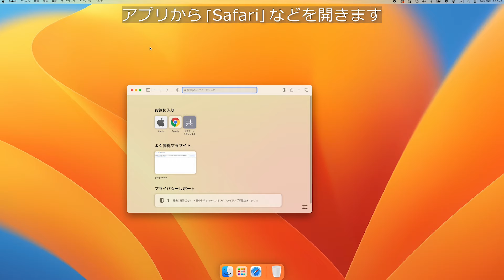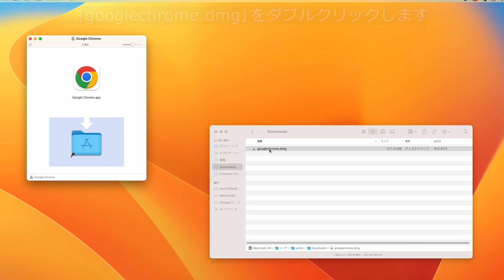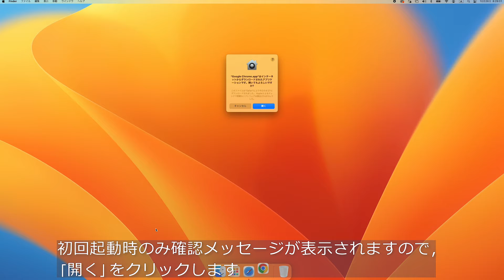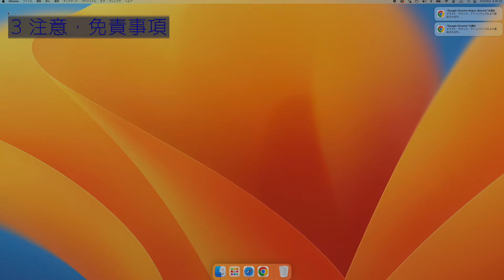【MacOS】Google Chrome の導入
この動画は，本学所属員向けのコンテンツです．

MacOS をご利用の方向けの動画です．

0:00 | はじめに
0:27 | 1 Google Chrome のダウンロード
1:13 | 2 Google Chrome のインストール
3:03 | 3 注意・免責事項